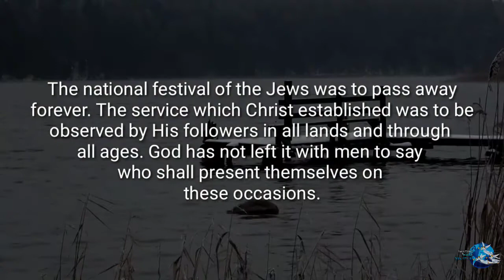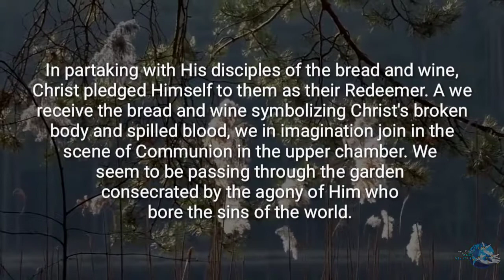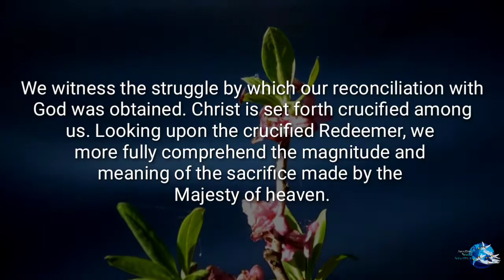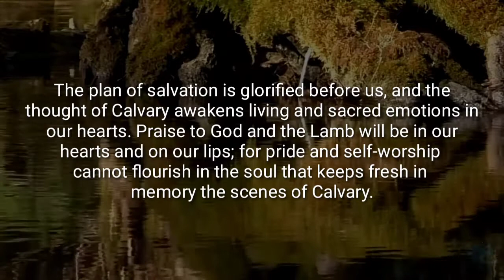The Faith I Live By: "In Remembrance of Me"-- By Ellen G. White